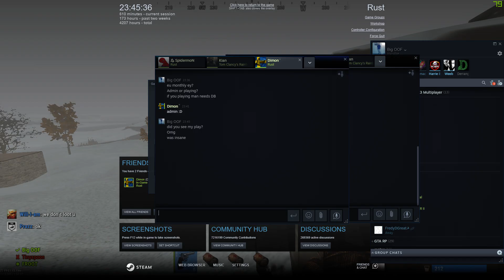Get baited boii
Little bit of context, we made a play on these guys with eoka for python, then we got door camped and lost the gear so we had a satchel we used on a decaying base to lure them over, this is what happend next :D